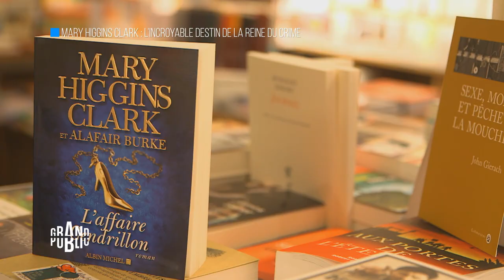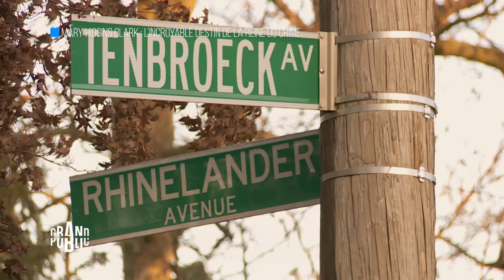Grand Public, entretien avec Mary Higgins Clark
Elle est l'écrivaine américaine de romans policiers la plus célèbre et fortunée au monde. La star aux dizaines de best sellers a accepté de nous rencontrer dans son splendide appartement de NY, près de central Park. Son enfance difficile dans le Bronx, ses années de galère... Mary Higgins Clark nous dit tout. Une Rencontre exceptionnelle.